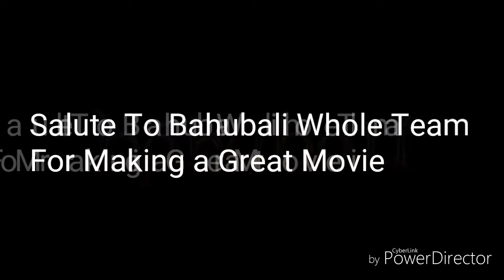Bahubali 2 song on keyboard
this song is enriched with deep bass. so please listen this song on headsets for a better experience.